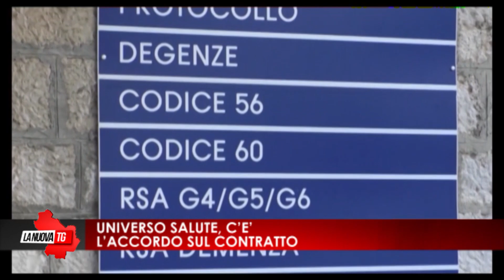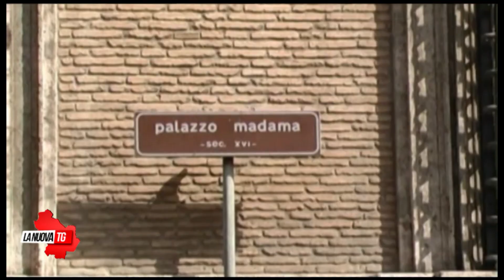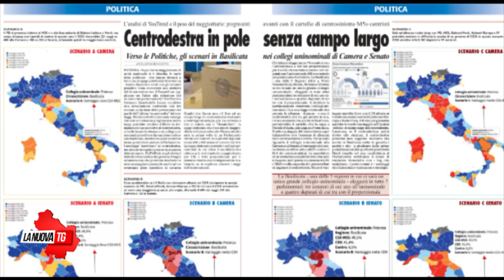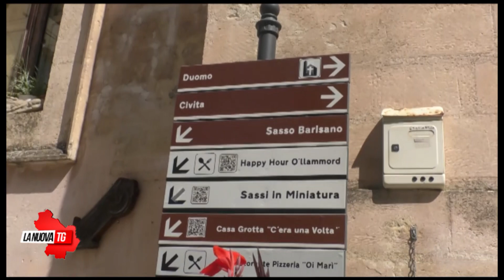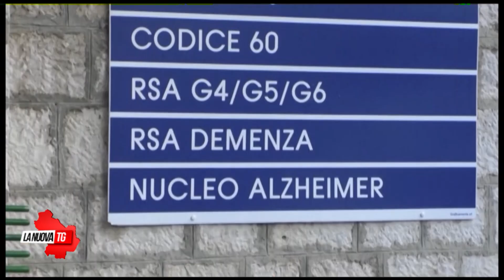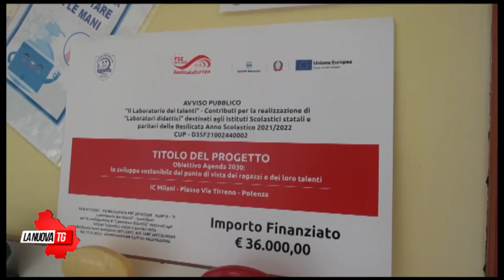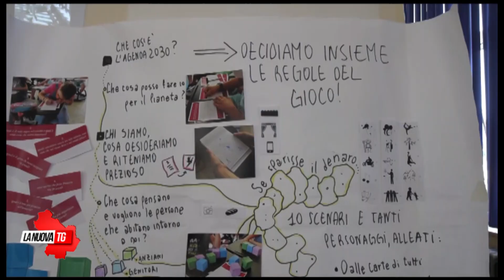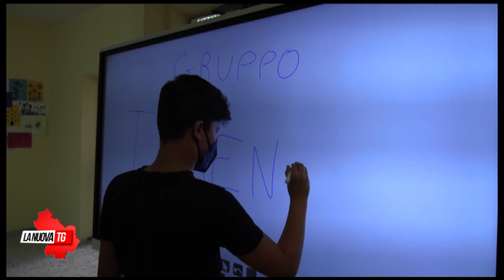La Nuova Tg edizione 13:50 venerdì 23 luglio 2022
La Nuova Tg edizione 13:50 venerdì 23 luglio 20